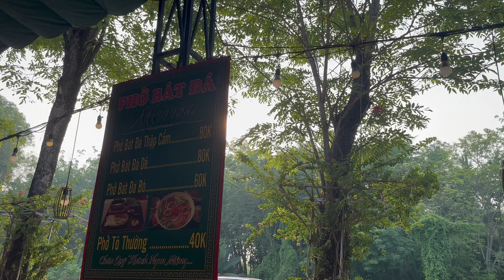ĐI ĂN ĐÁM GIỖ VÀ ĂN PHỞ BÁT ĐÁ | BÌNH PHƯỚC | THỤ ARCHI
Clip này là clip mà Thụ đến Bình Phước ăn đám giỗ của ông nội . Thật may mắn khi ăn được trái chôm chôm đầu mùa. khám phá món phở bát đá . ngạc nhiên của Thụ là ngôi nhà của bác Thụ thật sự có kiến trúc quá lạ...
Mình tên thật là Hoàng Thụ , mọi người thường gọi mình là THỤ ARCHI. Thất bại trong cuộc sống vương lên làm lại cuộc đời. Thích tìm hiểu văn hóa .
Cùng THỤ ARCHI bước vào hành trình khám phá.
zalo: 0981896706